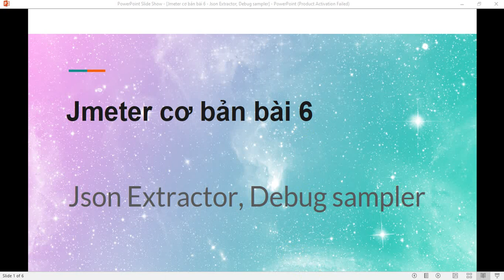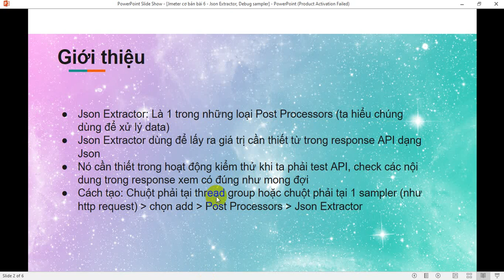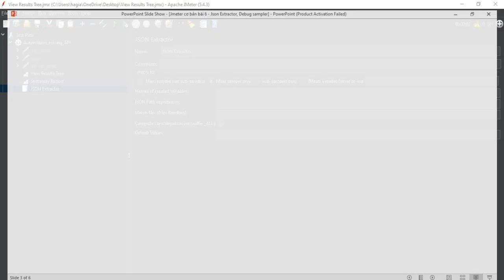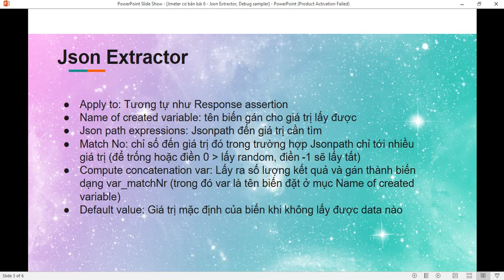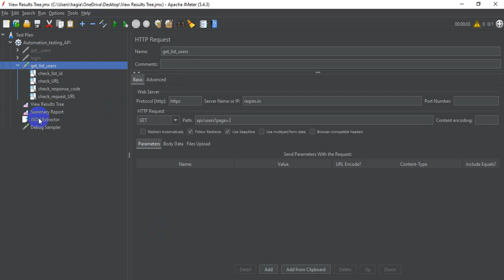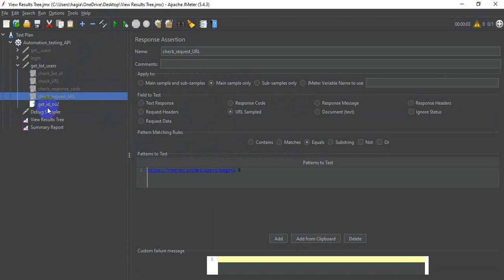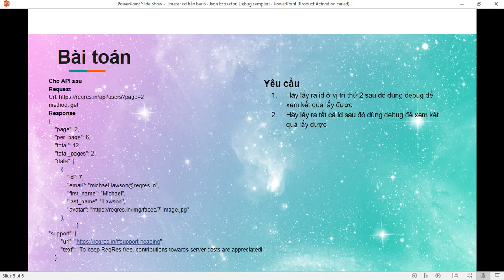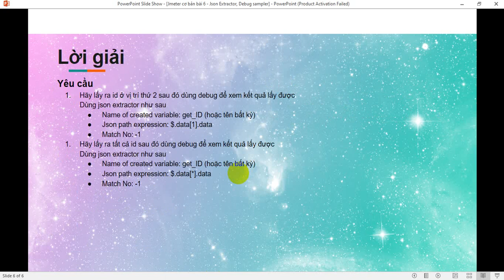Jmeter Automation Testing 6 - Json Extractor, Debug sampler